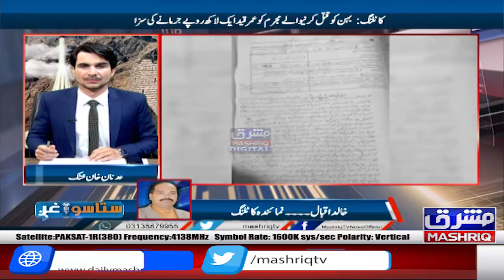Part 2 | Staso Ghag | 25th-January-2023 | Mashriq TV